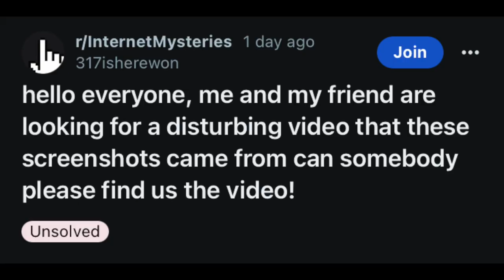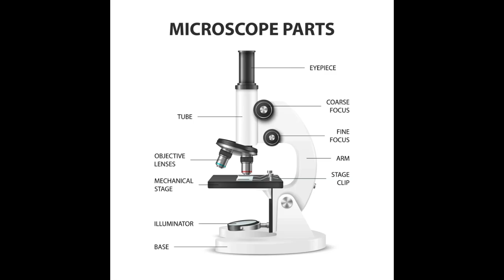The Most Disturbing Video That No One Can Find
Shout out to @317GUY for helping me out with this!!

This video is also dedicated to @llinad, @Snaathegoose, @legoclayface and @TheRealLegoDocOck